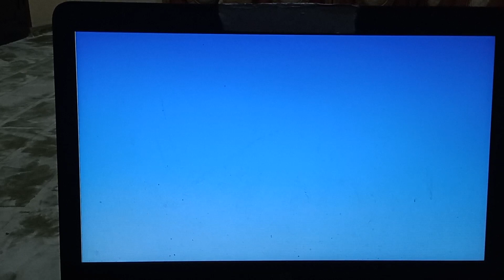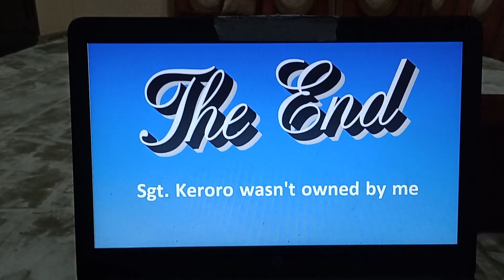Frustration for criticizing them wasn't solving a problems.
Rants Videos and hate images and videos was makes me boring.

nothing's new.